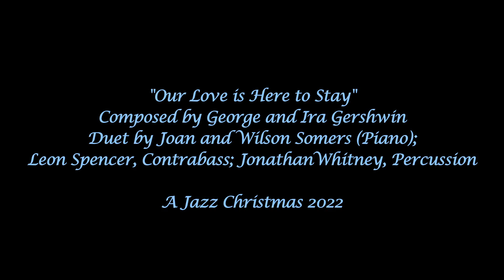Our Love is Here to Stay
Our Love is Here to Stay – Composed by George and Ira Gershwin
Duet by Joan and Wilson Somers (Piano); Leon Spencer, Contrabass; Jonathan Whitney, Percussion. The final composition by George Gershwin, with lyrics by brother Ira, this is a modern standard, and favorite of the group that will be one of yours too.